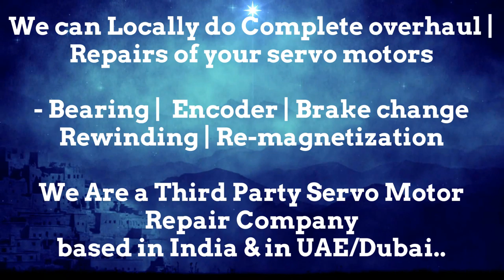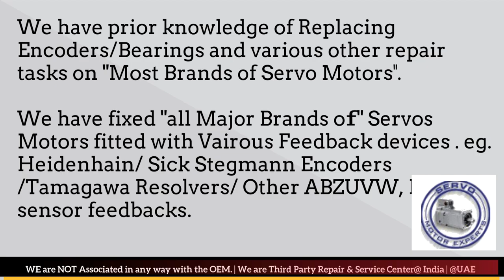HDT group srl Servo Motor Repair Ghaziabad Gurgaon Hyderabad Indore Jaipur Maharashtra India